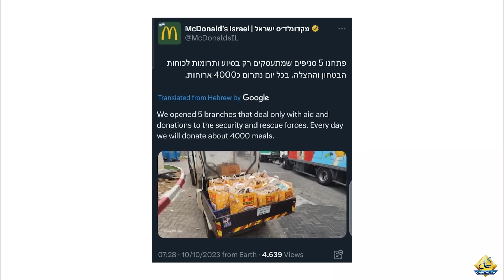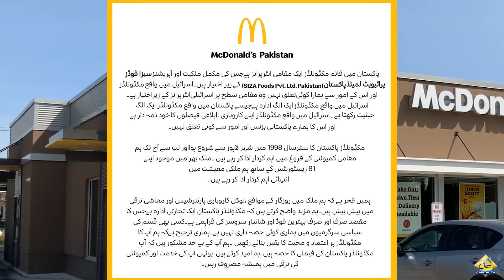McDonald's Pakistan explanation about giving free food to Israeli soldiers | Capital TV